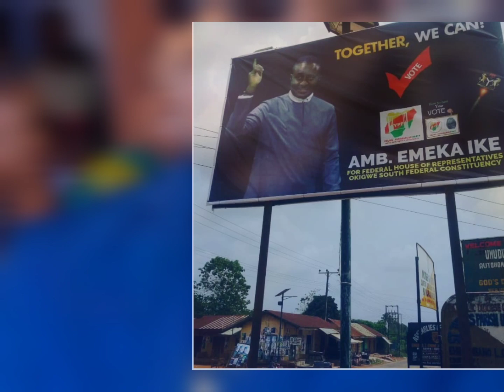GOODBYE TO NOLLYWOOD TOP VETERAN ACTOR EMEKA IKE ....SEE WHAT ACTUALLY HAPPENED TO HIM 2022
So sad as emeka ike leaves Nollywood
farewell🙏🙏to Nollywood veteran legend

DID YOU MISS OUR LAST INTERESTING VIDEO ?  (Sabinus Sprays 10milion at sirbalo comedy wedding)